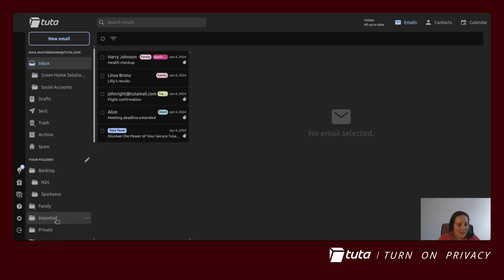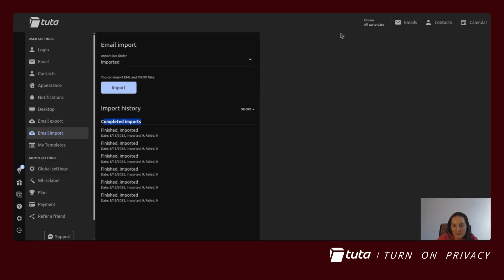How to Import Emails Into Tuta Mail (Quick & Easy)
Watch how you can import single emails or entire mailboxes into Tuta Mail using its new email import feature! 📩 🔒

Whether you’re in the process of DeGoogling or want a private mailbox – Tuta’s email import feature makes switching email providers a smooth and easy process. 😎

✨ Enjoy secure and private email! ✨

Tuta Mail and Tuta Calendar are private, end-to-end encrypted by default, and completely Free to use. ❤️🔒

Mastodon: mastodon.social/@Tutanota
Facebook: /tutaprivacy Twitter: /TutaPrivacy
Reddit: /r/tutanota Instagram: /tutaprivacy

Have a topic idea or a question that needs an answer? Drop a comment on the video.